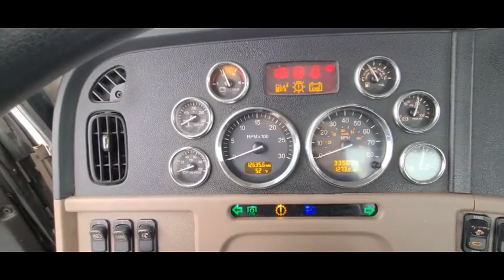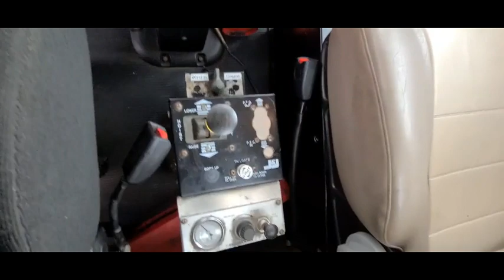2012 PETERBILT 365 For Sale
[64000 GVW] 2012 Peterbilt 365 Cab & Chassis, Paccar MX-13 Engine, Allison Auto Transmission, Like New Tires All Around, Locking Differential, Ex- Dump Truck Bed Was Involved in Accident & is a Salvage Certificate Title, Air Seat, Power Windows, Cruise Control, Heated Mirrors, 16ft Frame Length, 19ft Wheel Base.